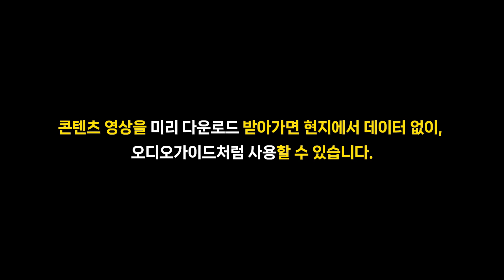로마, 바티칸 역사여행 01_로마 교황청과 바티칸의 역사, 스위스 용병에 대한 가이드 해설 - 이탈리아여행, 로마 자유여행, 로마여행 가이드, 바티칸투어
이탈리아여행, 로마 자유여행, 로마여행 코스, 로마여행 가이드, 바티칸투어
바티칸 역사여행 01_로마 교황청과 바티칸의 역사,  스위스 용병에 대한 가이드 해설 입니다. 성우가 들려주는 로마 역사여행 해설, 로마와 바티칸을 자유여행하시면서 여유있게 여행을 즐기세요.

로마와 바티칸을 여행하실 계획이신가요? 바티칸 박물관과 바티칸의 성당들에 유적, 유물이 너무 많아 어디부터 어디까지 봐야할지 감이 안오시나요? 우리 채널에서 추천하는 관람 순서대로 코스를 잡으시면 됩니다. 여러분들이 자유롭게 바티칸의 '성 베드로대성당'과 '바티칸 미술관'을 자유관람 하실 수 있도록 콘텐츠 순서를 배치했습니다.

배고픈여행가는 여행 지식 채널입니다. 여행지에서 단순하게 사진만찍고 돌아오지 마세요. 여행지에 어떤 역사와 문화와 이야기가 있는지 들어보세요. 아는만큼 보입니다. 우리 콘텐츠는 유명 성우가 직접 녹음해 여행지의 역사, 문화, 스토리텔링을 가이드가 옆에서 설명드리는 컨셉으로 정보를 제공합니다.

여행을 가고 싶은 도시, 또는 여행을 떠날 계획이 있다면 콘텐츠를 오프라인에서도 사용할 수 있도록 미리 다운로드 받아가시면 유명 성우가 친절하게 현지 가이드처럼 안내하듯, 여행지의 모든 이야기를 들을 수 있습니다. 학생이나 평상시 세계사, 미술사, 건축사 등에 관심이 많은 분이라면 좋은 교육정보가 되기도 합니다.